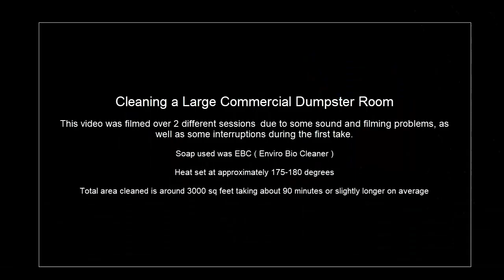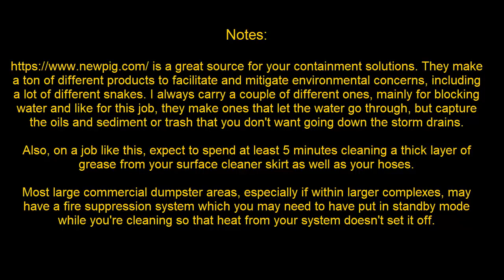Large Commercial Dumpster Cleaning with EBC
This video walks you through the steps involved with cleaning a large commercial dumpster that serves numerous restaurants with some tips that will help you.